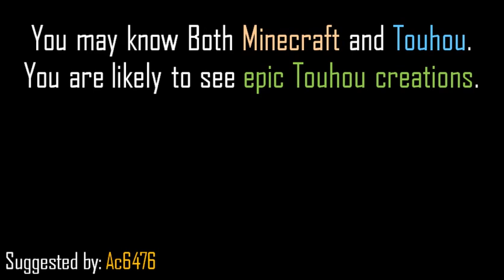[Touhou Minecraft] Episode 5: Satori & Koishi in Minecraft - Part 2; Unusual Routines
In this part, They made a Furnace and a Chest. Then Satori found some Sugar cane, then broke the floating sand on the small lake. Then collect some roses. They return back home and made some lighting. later, they explored the cave and found several Iron Ores. Then, Satori saw a big drop on the cave. They smelted Iron Ores and then cut some trees then created a bucket. Later on they made a small Sugar Canes farm. Satori Kill some Mobs and make a small Cacti farm. Finally, she lighted up more area with torch.